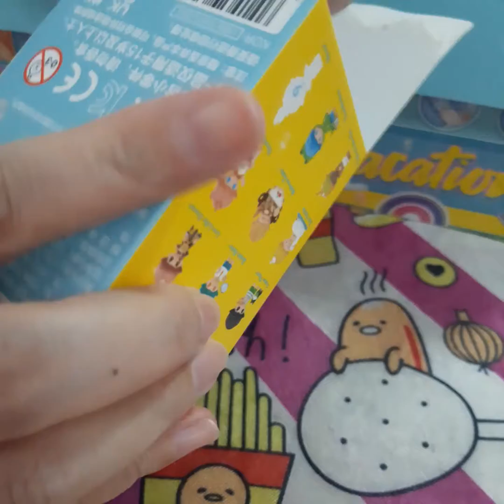Dimoo Pet Vacation # 3